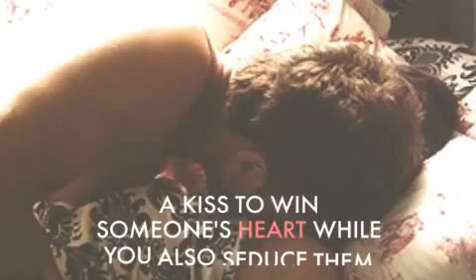Ten Different type of Kisses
1. FRENCH KISS
One of the most passionate ways to kiss, a French kiss tops the list of kisses! An intimate and erotic move, it is surely to set your partner’s mood for some romance. Start by tilting in and locking your partner’s lips with yours. Remember to go with the flow, rushing through this divine moment can ruin the feel of it. Slowly extend your tongue and reach out for your partner’s tongue. Just feel the moment and you’d nail your ‘perfect kiss’!
2. SINGLE LIP KISS
Twee and romantic, single lip kisses are the best way to tell your partner ‘I love you’. Start by leaning closer and reaching out for one of their lips. Start sucking the lip gently in a romantic manner. DON’T BITE. Biting during a single lip kiss to show your wild side is a big NO! Just sandwich one of their lips between yours and keep sucking to send a strong romantic message!
4. AMERICAN KISS
An American kiss, just like a French kiss, involves deep kissing but without the use of tongue. Hold your lady close by her waist and pin her closer to your body kissing her hard. Bend her a little giving support to her with your hand on her back and get lost in the romantic moment! It is sure to give both of you an erotic rush.
5. ICE KISS
Want to try an interesting way to kiss your partner? Try this ice-kiss that is sure to send chills down your and your partner’s spine! Just hold a cube of ice between your lips and start kissing your partner. Kiss them passionately till the ice melts completely in your mouth. Try this variation of kissing that would give your partner goose bumps.
6. NIBBLE KISS
Wish to arouse your man with just a kiss? Nibble kisses are cute and at the same time very sensual. Just grab your partner’s lower lip and bite it gently. Do not be too harsh as it would cause pain and ruin your intimate moment. It makes your make-out session a lot more thrilling and would set the base for a lot extra!
7. LIP TRACE KISS
As playful and flirty as it can get, a lip trace kiss is the sweetest of all! Trace your partner’s lips with your tongue gently kissing them in between. It would definitely add spice to your ‘moment’ and leave your partner craving for a lot more.
8. BUTTERFLY KISS
All you need to do is sit close to your partner, and let your eye lashes touch theirs. And as you kiss, flutter your lashes together like butterfly wings. If you want to do a solo kiss, blink your eye lashes against their cheek and see them blushing. It’s cute, fun and something different to try out.
9. THE LIP GLOSS KISS
It’s going to turn out quite playful. Put a generous amount of a flavoured lip gloss, and wildly kiss your partner until their lips are coated with it too. Now, make it more interesting by asking them to guess the flavour. You can also opt for tinted lip gloss but make sure your partner is comfortable with the act.
10. SPIDERMAN KISS
Inspired from the movie, this kiss is bound to turn on your partner. To do it, the face of the partner needs to be upside down, so that your upper lip kisses their lower lip, and vice versa. This kissing style is unique, easy to execute and of course, sensual.
How to kiss in 23 different ways
11. EARLOBE KISS
Who says a kiss has to be done just on lips! All you need to do is grab your partner’s ear between your lips and put your tongue to work. Use a gentle sucking motion to seduce them further and don’t forget to tug the earlobe downwards, gently. Since this particular region has nerve endings, your partner is going to love it.
15. DRINK KISS
This one is pretty interesting and might require a few sessions to master it. Here, one of the partner takes a sip of their favourite drink (you can try alcohol too!), and try to pour this drink into your partner’s mouth while kissing. Make sure you take a small sip initially, and be prepared if the drink spills. Guess, there’s another way of getting drunk with your partner.
19. VAMPIRE KISS
Channelise your inner vampire and show your partner your wild side. Just like vampires do it, plant a deep kiss on their neck while sucking the area, and biting it gently. You can go little raunchy and give a love bite as well. Since it might leave the red mark, make sure you ask your partner before doing it. Also, make sure it is painful in a pleasurable way. Hope the message is clear.
21. WET KISS
This style might not interest everyone, so be sure about your partner’s preferences before trying it out. A wet kiss is an open-mouthed kiss, and can be done with or without using your tongue. A little bit of wetness while kissing can be a turn on, but doing it excessively can be a messy affair. To spice up it even more, introduce a few more kissing styles while doing it. Spend a few seconds on close-mouth, single-lip kisses along with little bit of biting to keep things steamier.